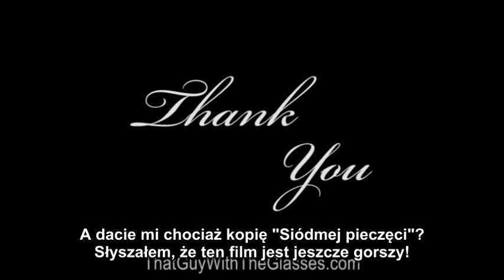Bum Reviews pl - Obywatel Kane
Recenzja "Obywatela Kana" - przez wielu uważanego za najlepszy film w dziejach okiem Chestera A. Żula.